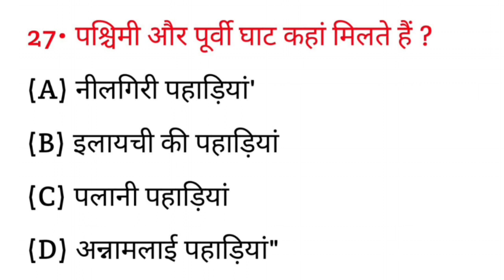पश्चिमी और पूर्वी घाट कहां मिलते हैं ? || Paschimi aur Purvi Ghat kahan milte Hain